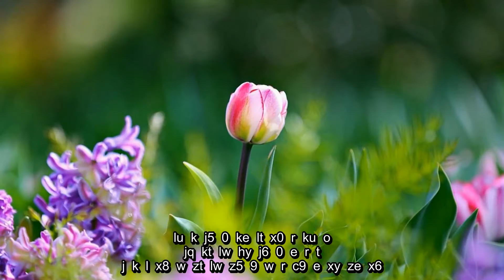Virtual Piano - Điều ước giản đơn